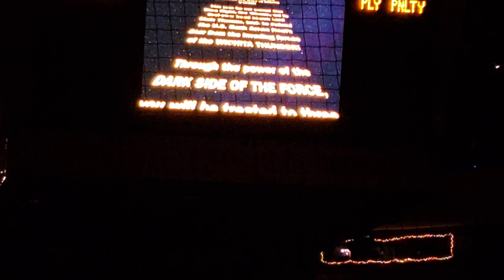Cincinnati Cyclones Intro - Star Wars Night 12.15.18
Cincinnati Cyclones Intro on Star Wars Night 12.15.18. The team wore special themed uniforms (Darth Vader on the front) that were later auctioned off.

*I do not own or have rights to the music being played. It was part of the experience and without it, the video (and life) would be dull. Always support musicians and live acts. Pay for the music you download and buy a ticket to see a performance.*